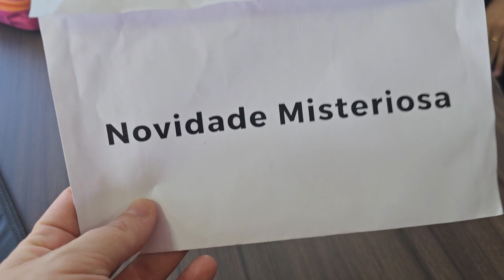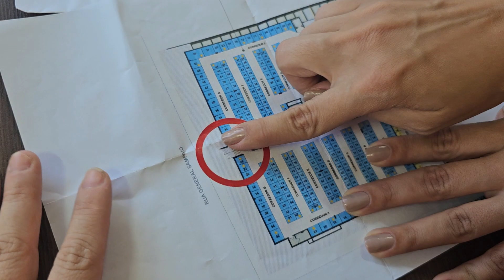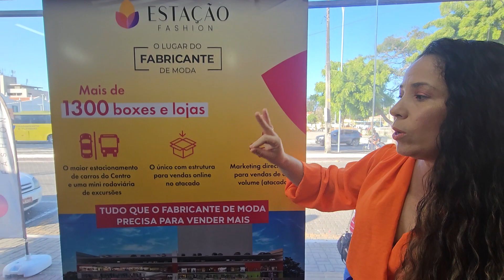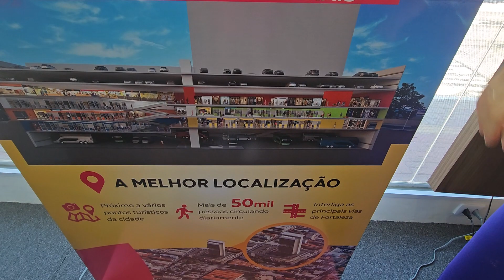Novidades No Estação Fashion Setor Azul | Feira da Madrugada Fortaleza